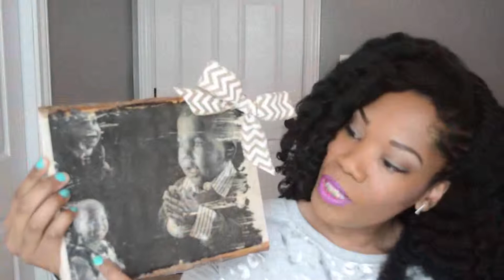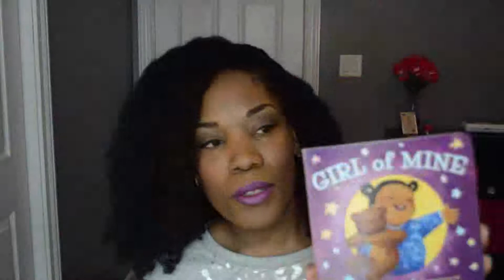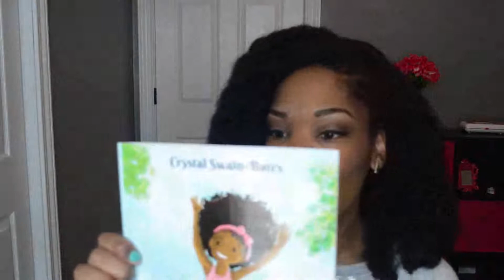30th Birthday Gifts!!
Watch in HD!! Hey Honey's! I hope you enjoy this video. I just wanted to share some of the gifts I received for my birthday. This was recorded right after my birthday but I am just uploading it now.